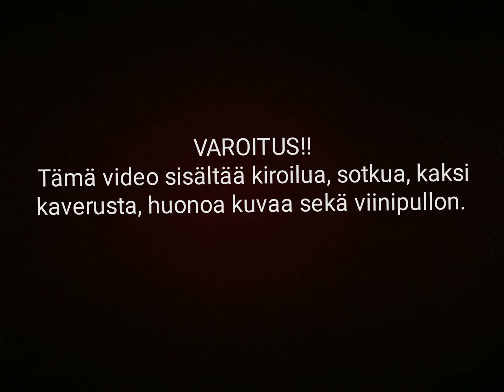Joulukuun 22.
Joo, tämä video on screenrecordattu suoraan mun omasta videosta. Tänään olin erittäin epäluova, joten päädyin nyt ns. Lataamaan uudestaan jonkun vanhan videon. Nauttikaa, tai älkää.